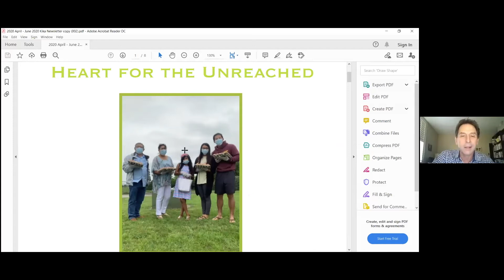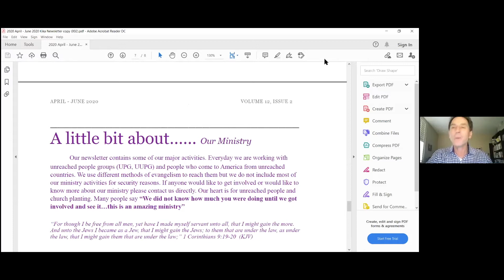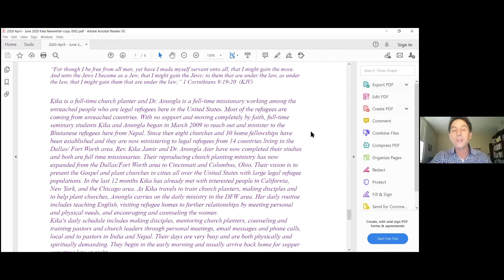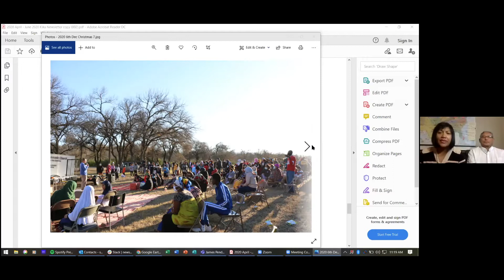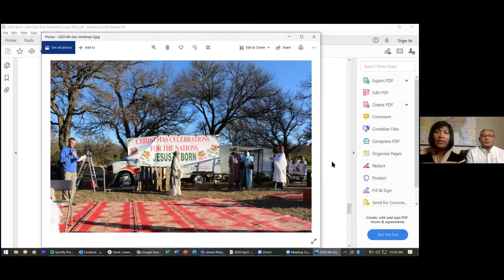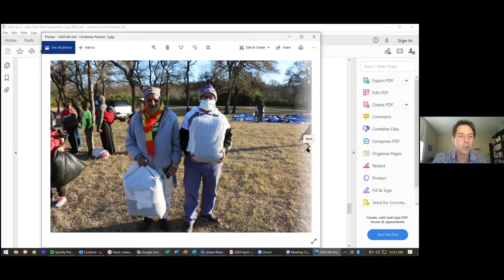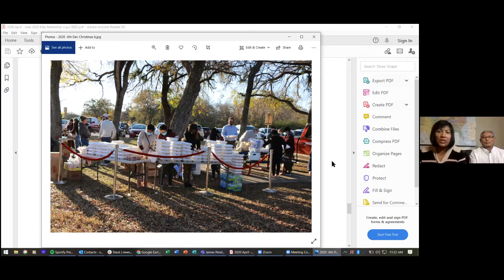DBA Pastors Leaders Conference with Kika and Anungla Jamir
Kika and Anungla Jamir share with DBA Pastor and Leaders about their ministry